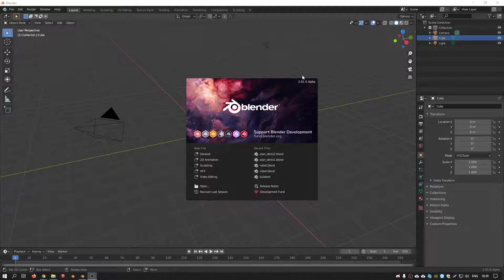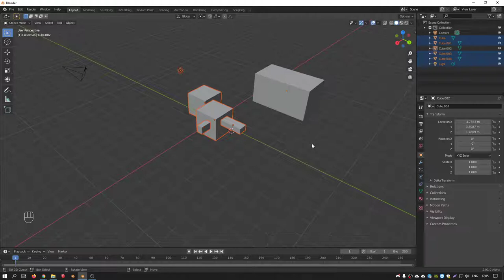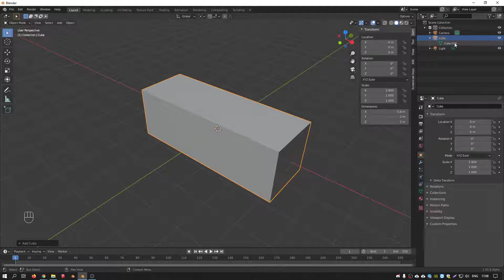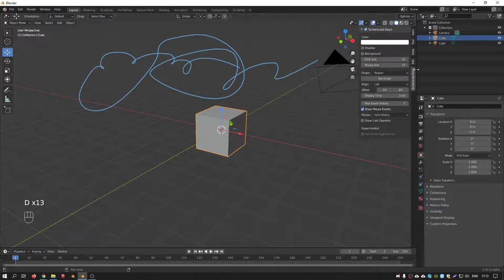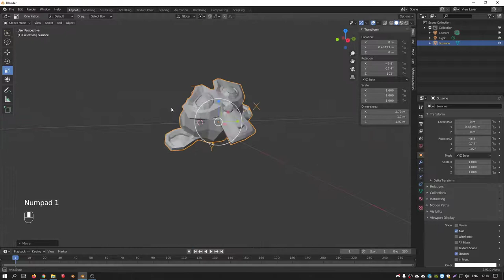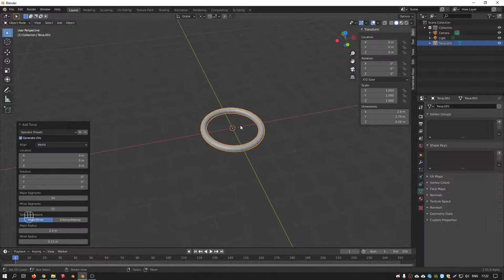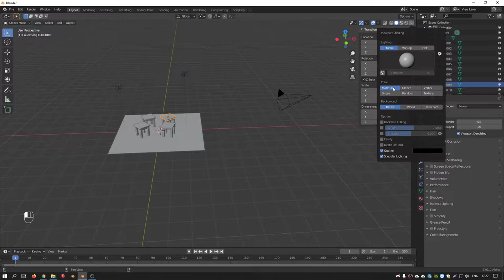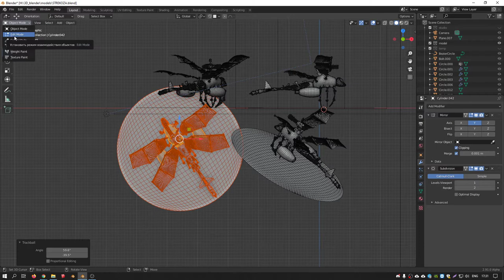Манипуляции с объектами. Перемещение, вращение, масштабирование.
Моно: 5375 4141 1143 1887
Приват: 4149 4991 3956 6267
BTC: bc1q7ckgulhq65hnh7uv08ssvseugtxn29a2rs63yu
ETH: 0x372C949F34e8B4841D33AAE486d5C4eeF3d8720f
USDT: 0x372C949F34e8B4841D33AAE486d5C4eeF3d8720f